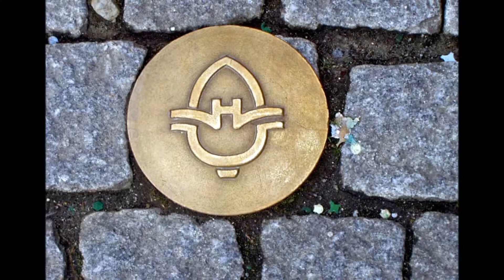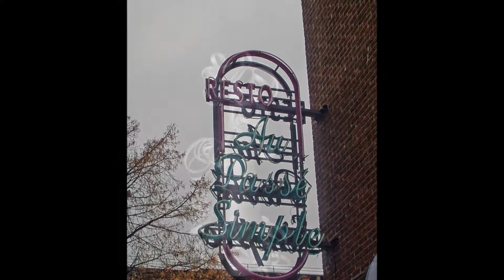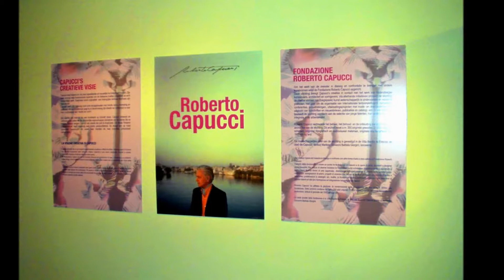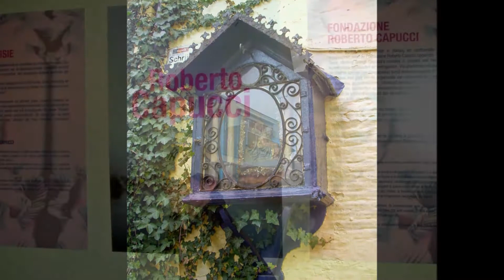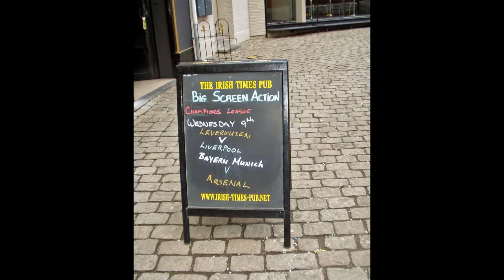Der morbide Charme der Wallonie...Wie ich das liebe...Winter 2005